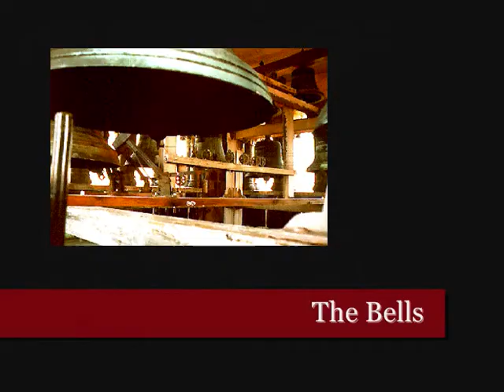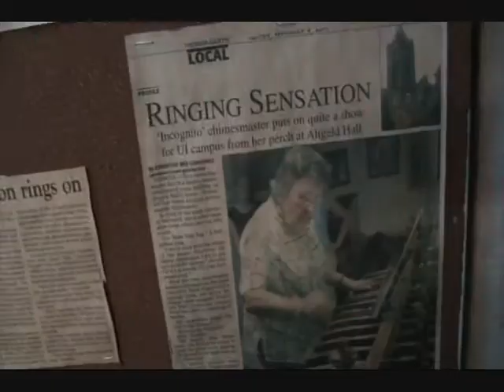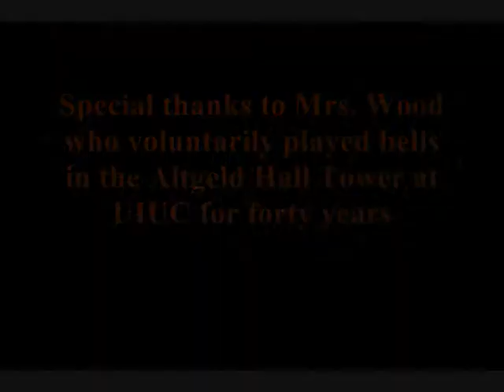Sue Wood Chimesmaster